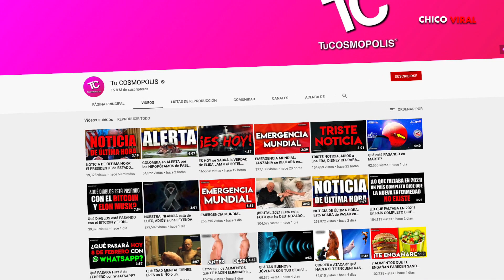ESTE SERÁ EL NOMBRE DEL HIJO DE KIMBERLY LOAIZA Y JUAN DE DIOS PANTOJA